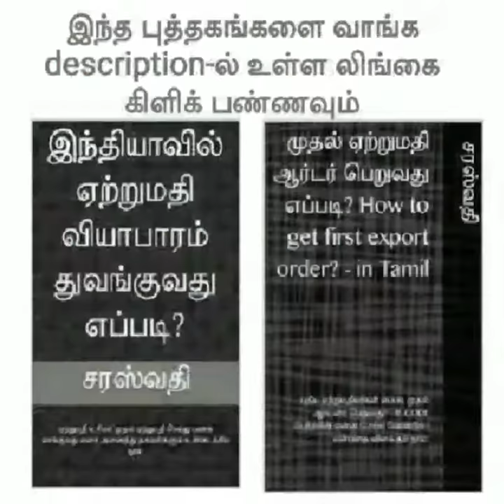Organic aquaculture importer